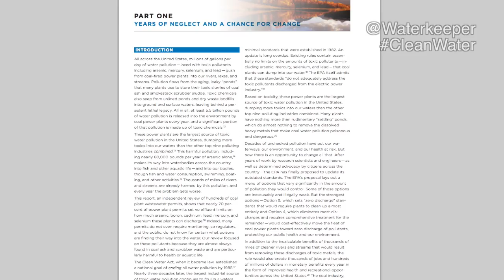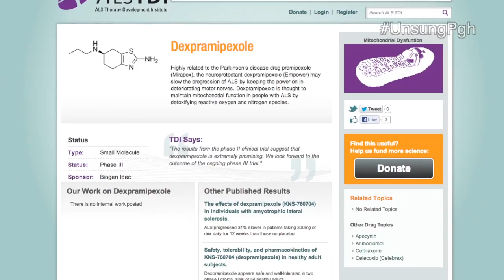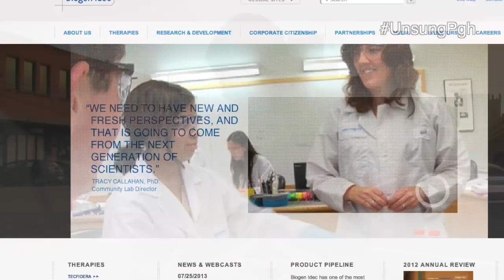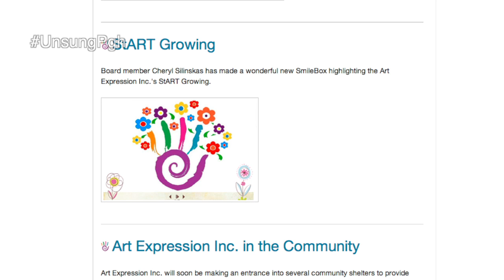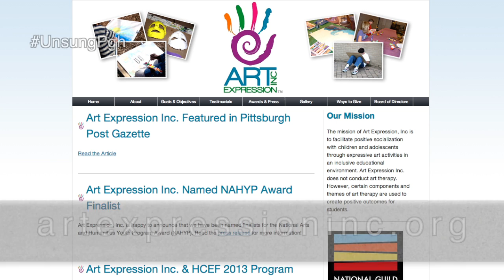Unsung 59: Art Expressions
Unsung gets a little paint on our hands this week, as we visit Art Expression to see how art is spreading and we find out how The Pittsburgh Symphony is inspiring veterans with music.  All this and news and events from Waterkeeper Alliance, The City of Play Festival, and more!